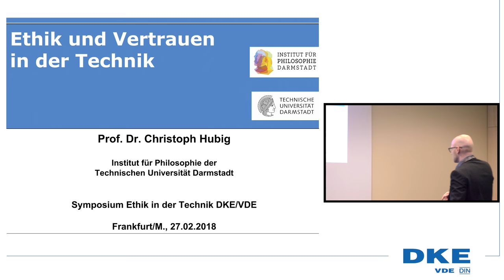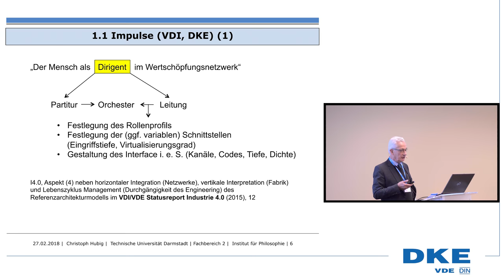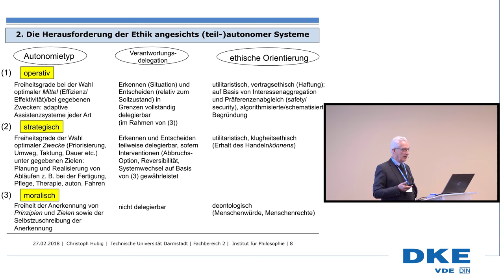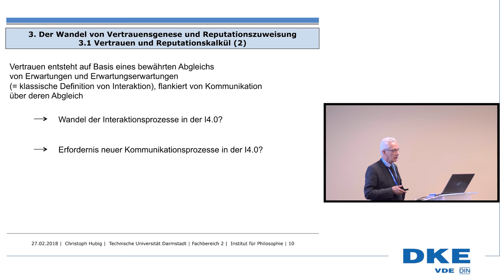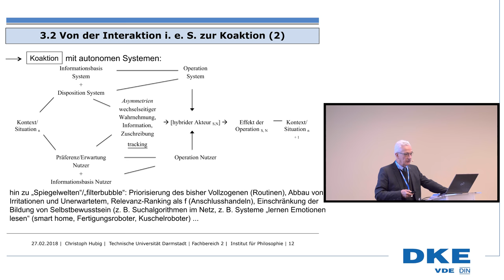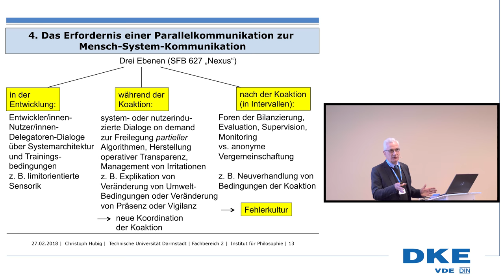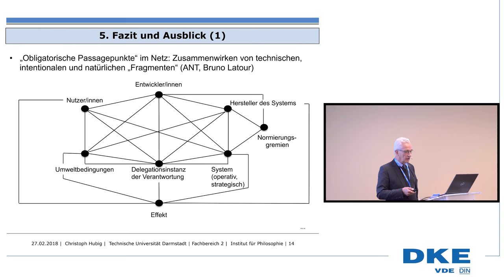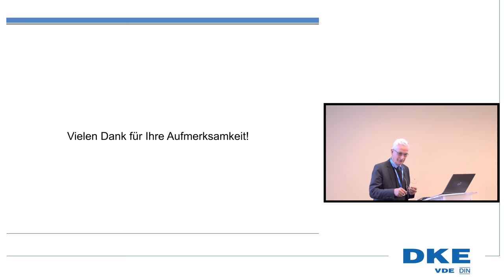Ethik und Vertrauen in der Technik - Vortrag von Prof. Dr. Christoph Hubig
Ethik und Technik – wie passt das zusammen? Dieser Frage ging das von VDE|DKE organisierte Symposium Ethik in der Technik nach – eine Frage, die in Zeiten von Digitalisierung, Automatisierung und Industrie 4.0 wichtiger denn je ist. Ein neu gegründeter Arbeitskreis soll das Thema nun in die Normung bringen, denn da gehört es hin.

Wie soll sich ein autonom fahrendes Auto im Krisenfall entscheiden? Die fortschreitende Digitalisierung mit immer mehr autonomen Systemen zwingt Ingenieure früher oder später dazu, sich mit dieser oder ähnlichen ethischen Fragen zu beschäftigen. Mit einem Symposium hat die VDE|DKE das Thema Ethik in der Technik nun auf die Agenda gebracht und unter den knapp 100 Teilnehmern für lebhafte Diskussionen gesorgt. Schnell wurde deutlich: Das Thema ist komplex! Denn ethische Aspekte sind schon in verschiedenen Kulturen völlig unterschiedlich ausgeprägt. Einig waren sich die Experten aber darin, dass Ethik zur Technikentwicklung gehört und am Anfang des Prozesses stehen sollte – idealerweise bereits in der Normung.